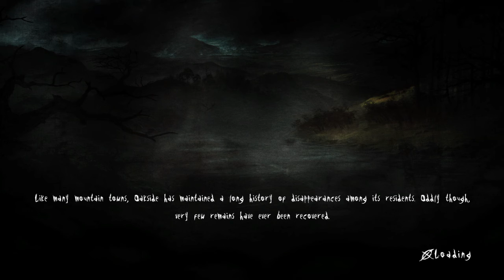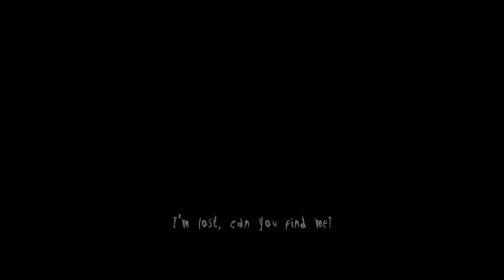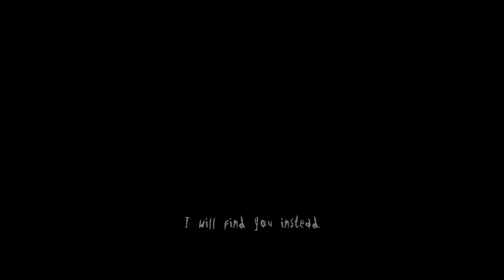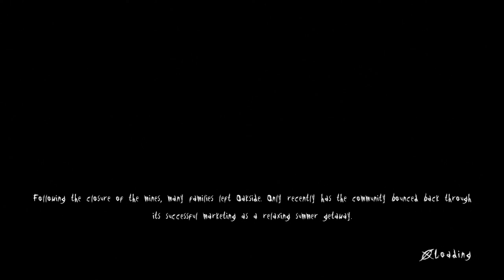Let's Play - Slender: The Arrival - Part 5 - Hidden Level/Easter Egg - The Creepiest of Pastas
Part 5
This is one of the coolest Easter Eggs in video games. I love how it mimics bad video game creepypastas.